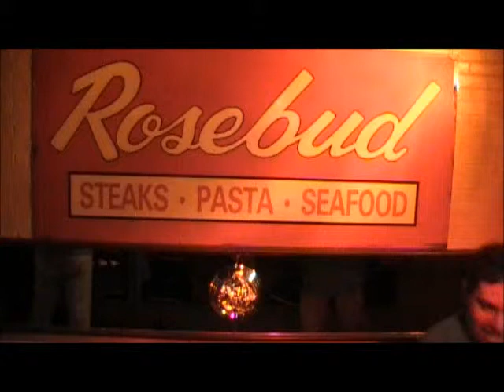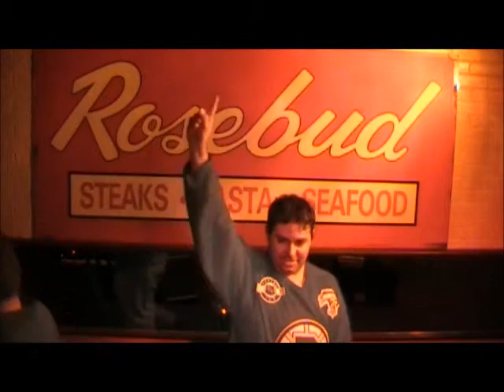Danny A Footloose